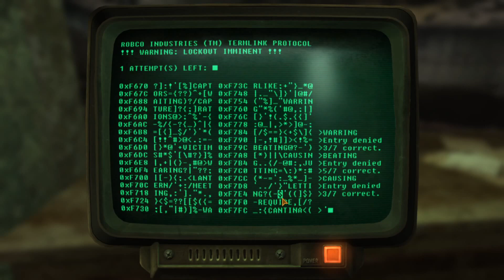Fallout New Vegas Modded Playthrough Part 7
Hello everyone drop a sub and a follow on my twitch i welcome and appreciate all support thank you watching drop a like as well to support me ill be dropping these videos as much and as fast as i can -twitch twitchgame twitchgamer twitchgaming streamer stream streaming uk falloutnewvegas falloutfans playthrough walkthrough modded -- Watch live